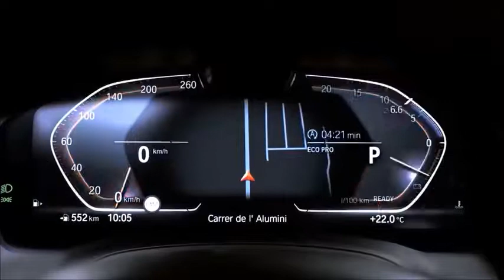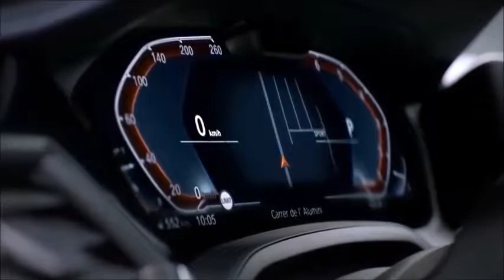2019 BMW 3 Series - The Best Sedan?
Seventh generation of the globally successful ambassador for driving pleasure in a premium midsize car. New BMW 3 Series Sedan benefits from significantly enhanced sporting prowess, a new design language, extensive refinements to its premium ambience and trailblazing driver assistance, control & operation and connectivity technology. World premiere in October 2018 at the Mondial de l’Automobile in Paris, market launch from 9 March 2019.
New powertrain technology with higher output, greater pulling power and optimised efficiency. Six engine variants available from launch: Four-cylinder petrol models, four-cylinder diesels, plus six-cylinder diesel unit – with outputs ranging from 110 kW/150 hp to 195 kW/265 hp (fuel consumption combined: 5.8 – 4.2 l/100 km [48.7 – 67.3 mpg imp]; CO2 emissions combined: 132 – 112 g/km)*. Intelligent all-wheel drive available from launch in the BMW 320d xDrive Sedan (fuel consumption combined: 4.8 – 4.5 l/100 km [58.9 – 62.8 mpg imp]; CO2 emissions combined: 125 – 118 g/km)*. Over the course of the year, an ultra-sporty BMW M Performance version and an extremely efficient model with plug-in hybrid drive system will be added to the range.
Noticeably sharper driving dynamics courtesy of extensively upgraded chassis technology, new damper technology, stiffer body structure and suspension mountings, wider tracks, minimised weight, a low vehicle centre of gravity and even 50 : 50 weight distribution.
Range of chassis options expanded to give extra sporting ability: M Sport suspension with lowered ride height, Adaptive M suspension, variable sport steering, M Sport brakes, electronically controlled M Sport differential for fully-variable locking effect in the rear differential, up to 19-inch light-alloy wheels.
New interpretation of the familiar BMW sports sedan look uses the brand’s new design language. Clear lines and taut surfaces showcase the car’s modern aesthetic, sportiness and emotion-packed presence. Advantage, Sport Line, Luxury Line and M Sport models enable precise individualisation.
Optimised aerodynamics. Drag coefficient (Cd) reduced from 0.26 to 0.23 (BMW 320d). Progress underpinned by features including active air flap control, Air Curtains and an almost completely sealed underbody.
Standard specification gains full-LED headlights and stylishly darkened LED rear lights. LED headlights with extended features, Adaptive LED headlights with BMW Laserlight for non-dazzling high beam (with a range of around 530 metres) and LED front foglamps available as options.
Greater emphasis on driver focus and refined premium interior ambience. Clearly structured controls, precise use of forms and high-quality details convey modern dynamism and exclusivity.
More shoulder and elbow room in the front seats, rearward visibility significantly improved, rear compartment easier to get into and offering greater legroom, boot capacity of 480 litres with better usability than the predecessor model. Folding rear seat backrests split 40 : 20 : 40 as standard.
Significant increase in comfort, premium ambience and individualisation thanks to extensive additions to standard specification and innovative options. Newly designed sports leather steering wheel with multifunction buttons, new panel of buttons for light functions. New, classy design for the gear selector and the control panel around it on the centre console – which includes the iDrive Controller, start/stop button, the buttons for the Driving Experience Control switch, plus the now electrically operated parking brake.
LED interior lights come as standard, ambient lighting with Welcome Light Carpet as an option. Radio Professional with six speakers as standard, Harman Kardon surround sound system with 16 speakers optional. Two USB ports and Bluetooth interface as standard, telephony with wireless charging available as an option.
Newly designed seats for the driver and front passenger, optimised seating comfort in the rear, new optional Vernasca leather trim. High-quality materials with precision workmanship. New interior trim variants and instrument panel available in Sensatec. Optional glass roof with 100 millimetres longer transparent surface.
Optimised acoustic properties: Foam-filled A-pillars and acoustic glass for the windscreen as standard, doors with acoustic glass optional.